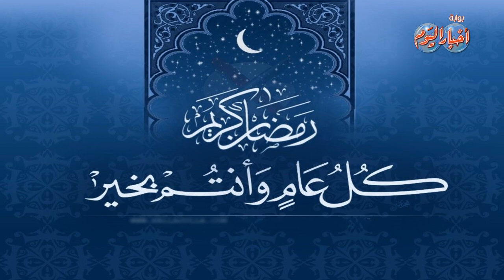تعرف على طقوس المسلمين فى رمضان حول العالم "الفلبين "